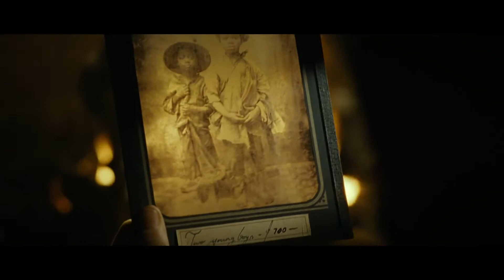Lincoln Trailer deutsch | Cinema Playground Trailer